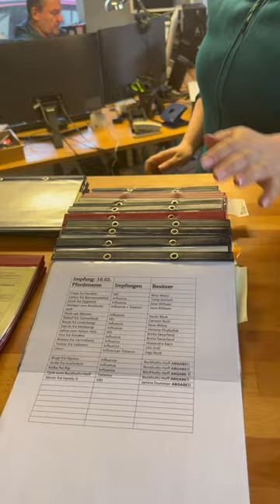A day with TheHorseSeller - ICELANDIC HORSEDREAMS S1/E1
How ever you call it:

Verkaufspferde aus Island, Verkaufspferde, Islandpferde, Lieblingspferde, Pferdetraum, Freizeitpferd, Sportpferd, Iceland horses, Icelandic Diamond, Islenskir hestar, Islenskur hestur, soluhross or Draumahesturinn.

we have it, or find it for you

Silke Köhler

THEHORSESELLER ICELANDIC HORSE DREAMS